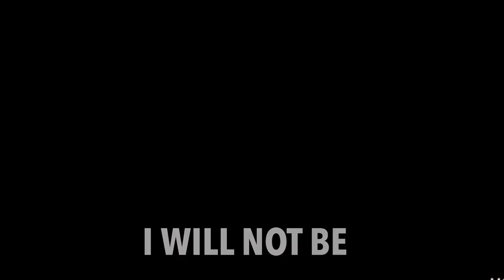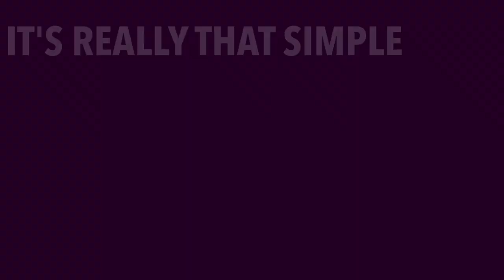Just Decide - Will Smith Motivational Video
Just Decide - Will Smith Motivational words spoken during an interview for the movie 'I Am Legend'.

If you Just Decide in life and in business, it will take you beyond what you currently think is possible.